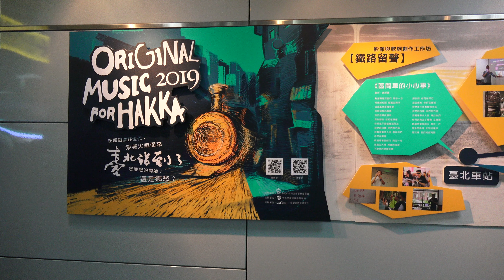臺北站到了 12/8客家音樂會宣傳暨台北車站客家影像展開幕 台鐵 台北車站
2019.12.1 臺北站到了 12/8客家音樂會宣傳暨台北車站客家影像展開幕 台鐵 台北車站